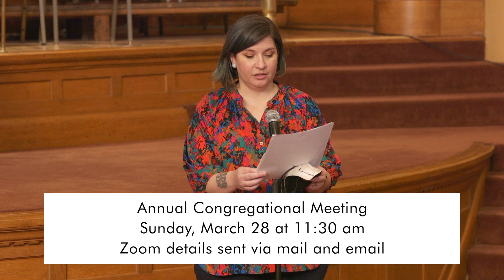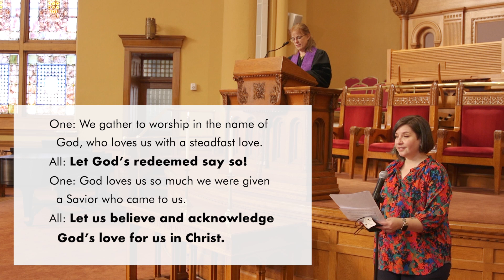Welcome | March 14, 2021 Worship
Central Presbyterian Church  |  Saint Paul, MN
Online worship for March 14, 2021
“God’s Love Wraps Around the World”

Kiera Faye welcomes us to worship and shares announcements and Rev. Carol Reed leads us in a call to worship.